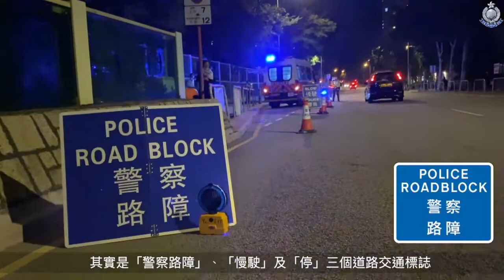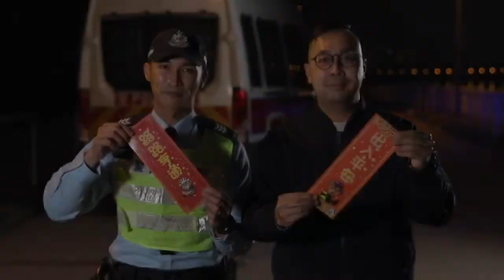【 警隊101分鐘 • 警察路障 】21.1.2022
【 警隊101分鐘 • 警察路障 】

揸車出行遇到路障🚧，防止罪案唔使緊張。跟從指示「路、慢、停⛔」，安全駕駛最精明。

臨近歲晚，預祝大家虎年出入平安、路路亨通